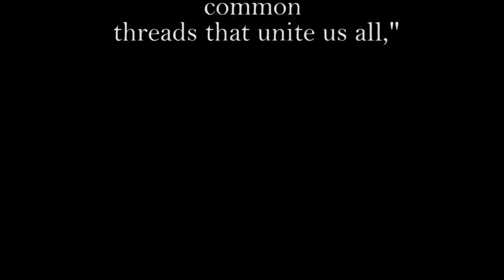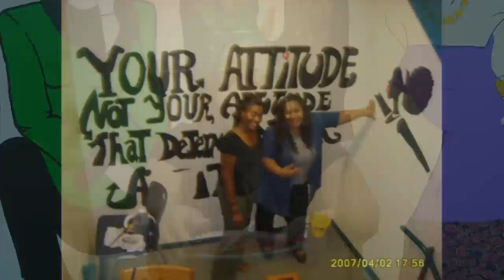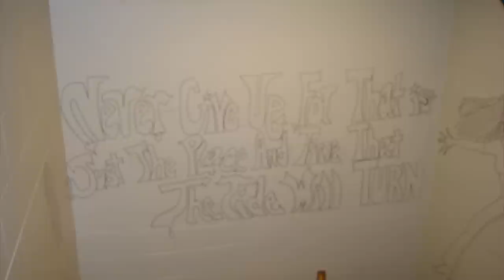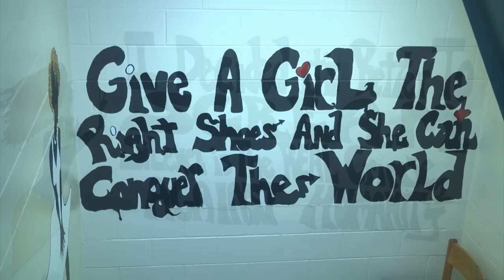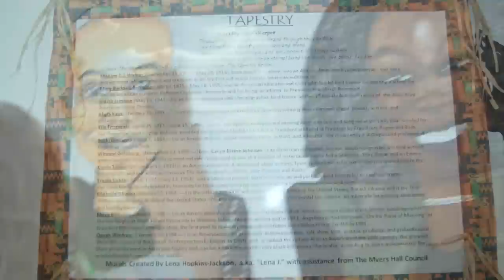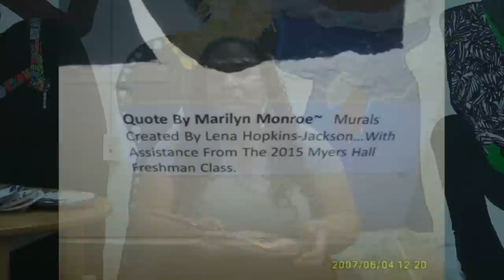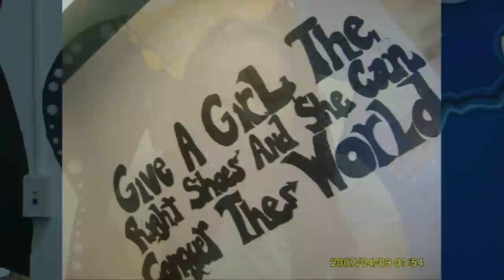~"THE TAPESTRY PROJECT"....THE JCSU EDITION#~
This is a documentary style video that I collaborated on with film-maker  Micah Lorick about a series of seven murals I was commissioned to create for Johnson C. Smith University, a historical Black college in Charlotte,N.C. The vision & art are mine but the footage was created by LorEnt Productions, with additional photographs by Sade` Adams. 'TAPESTRY" is the 1st of more "Empowerment Murals" to come!.** I am not the creator nor do I own the rights to the song "Freedom"; it is a track from the motion picture "Panther" from Mercury records/Polygram filmed Entertainment .
~Lena J.~